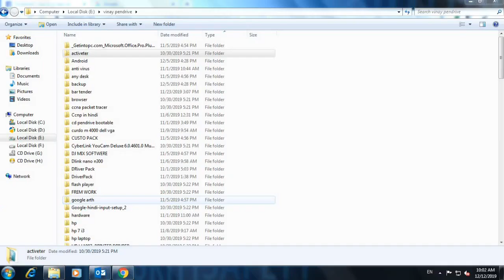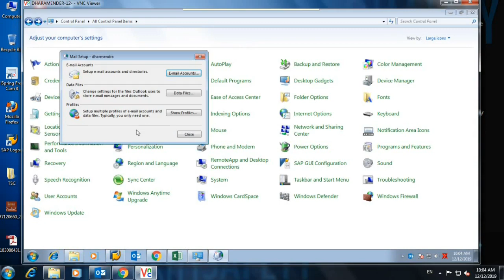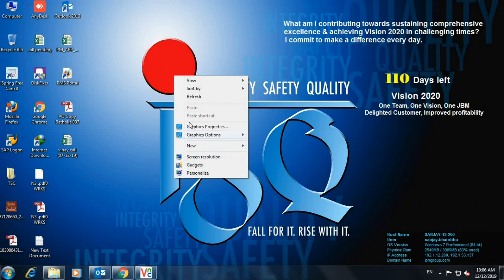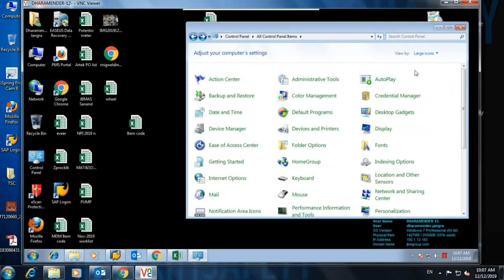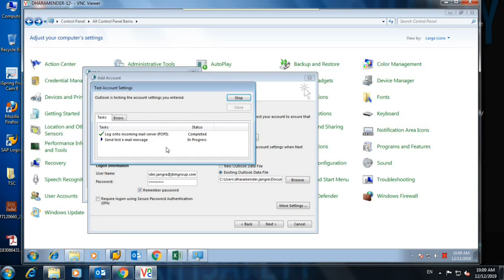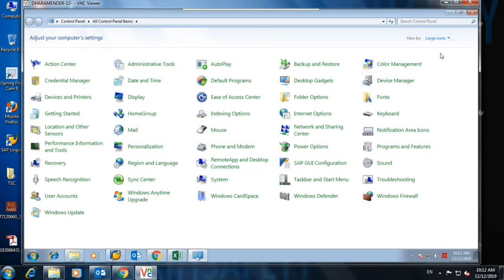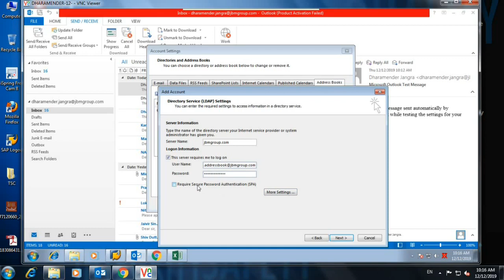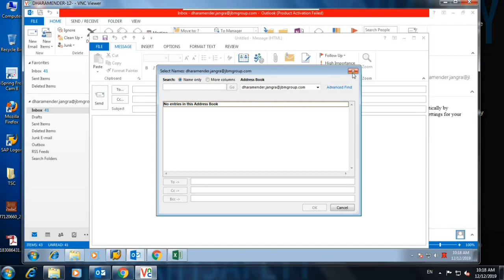PST Repair Create profile can not start Microsoft outlook